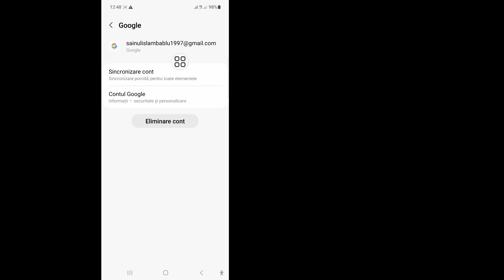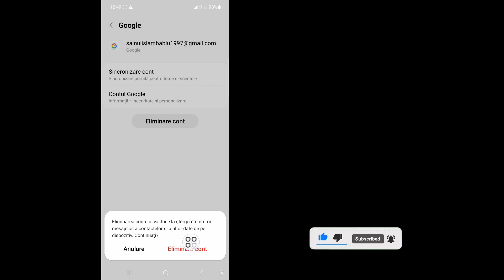Cum să eliminați contul Gmail de pe telefonul Android (2024)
În acest videoclip vă voi arăta Cum să eliminați contul Gmail de pe telefonul Android (2024) | Eliminați contul Gmail. Urmărește acest videoclip complet și învață urmându-mi toți pașii fără să o sări peste. Vă rugăm să urmați instrucțiunile de pe ecran pentru a-l vizualiza și afla. Este un proces foarte simplu care durează doar ceva timp.
 Acest lucru este cel mai important pentru toți utilizatorii Gmail.

 Dacă ți-a plăcut și a găsit acest videoclip util, nu uita să te abonezi la canalul meu.